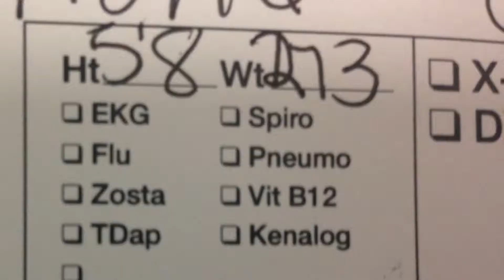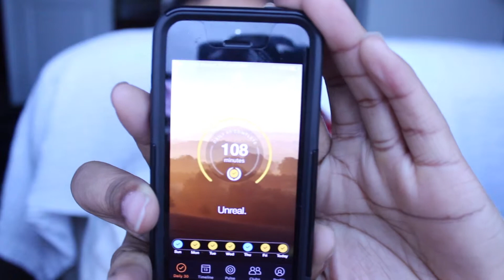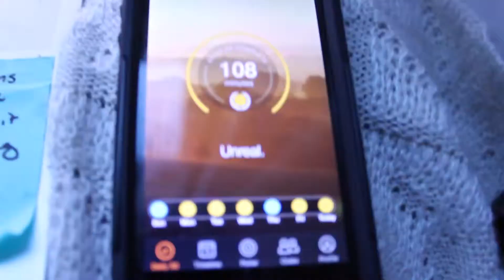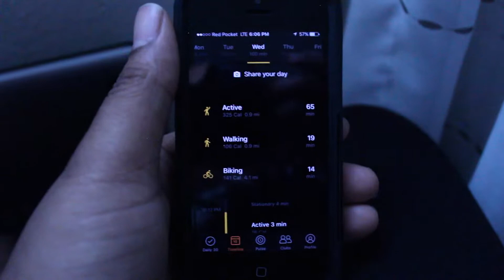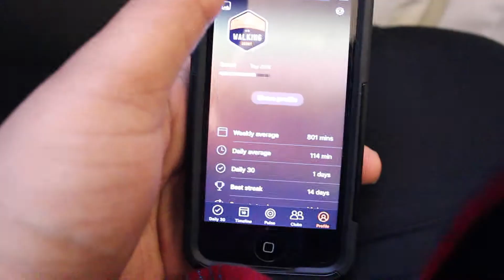Week 2 pt 2 Fitness App human.co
Week 2 A deep dive into human.co. Well I tried to do a deep dive, you'll see what happened.

Boos thats doing the Do You Boo workout challenge